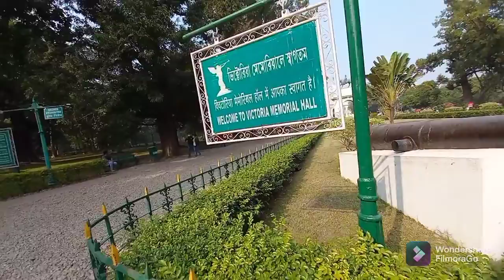victoriamemorialkolkata। victoria memorial kolkata in December 2021।victoria Museum visit ।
victoria Memorial Full Tour in December 2021
current situation of victoria memorial kolkata